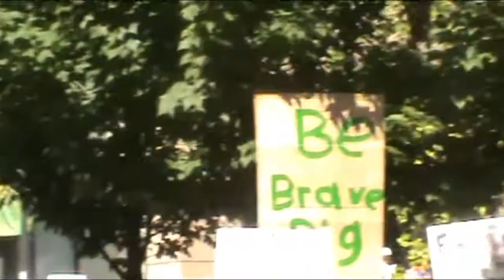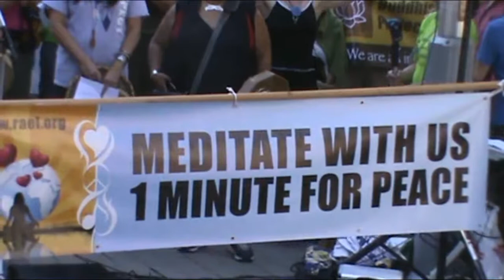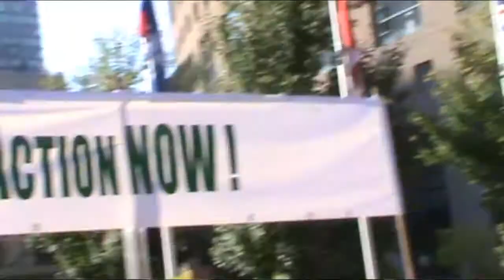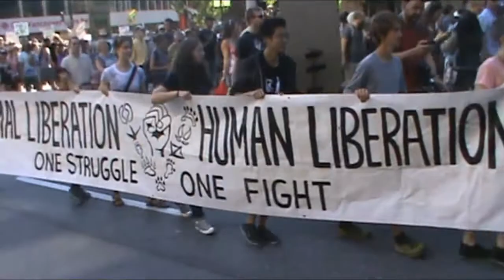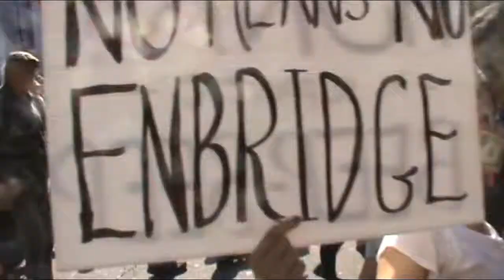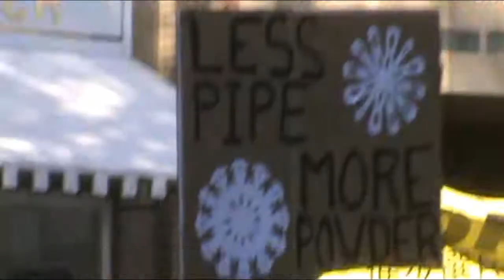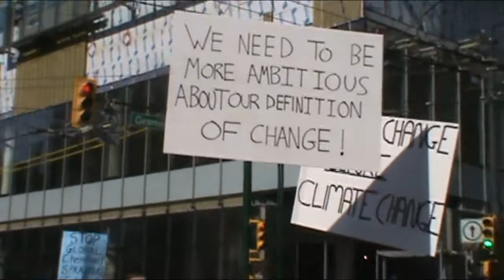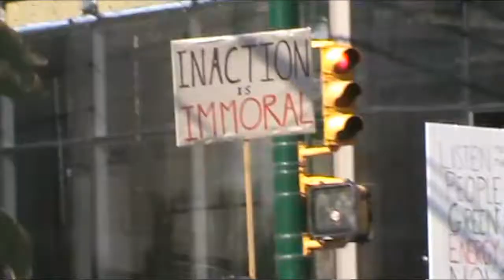Climate change regime change sept 21 2014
Thousands march in Vancouver in a popular front against climate change. Many different organizations rallied and marched in this demonstration against climate change due to human generated carbon in the atmosphere and what they consider will be necessary to bring this to an end.